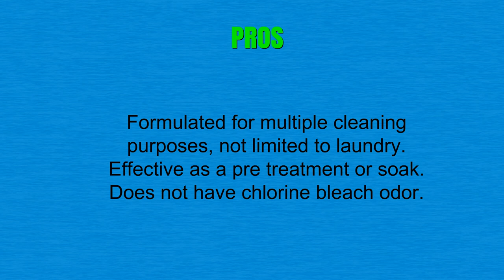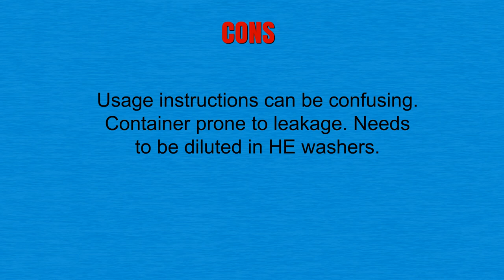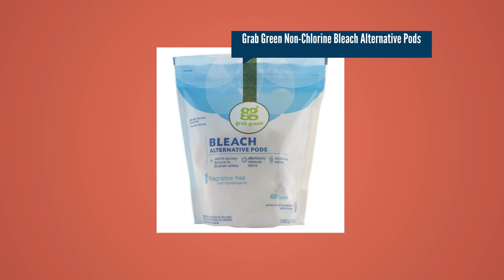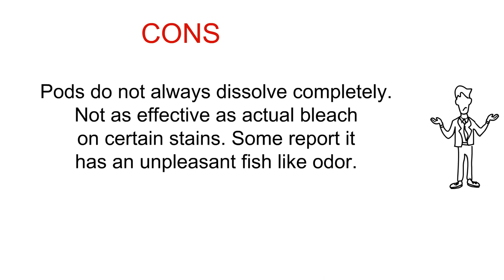Best Bleach To Buy - Bleach Reviews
3. OxiClean Versatile Stain Remover, 7.22 Lbs
2. Clorox Control Bleach Packs, Regular Laundry Packs, 48 Count
1. Grab Green Natural NonChlorine Bleach Alternative Pods, Fragrance Free, 60 Loads